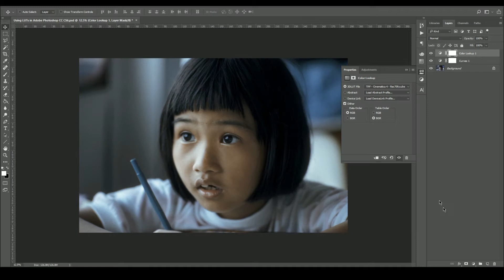Using LUTs in Adobe Photoshop CS6 / CC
A quick look at how to use LUTs (Lookup Tables) in Adobe Photoshop CC. This also works in Adobe Photoshop CS6.

Download LUTs and other digital tools from The Preset Factory's Product Suite